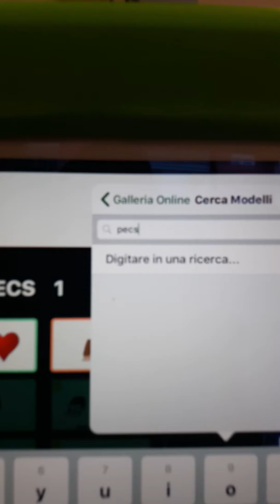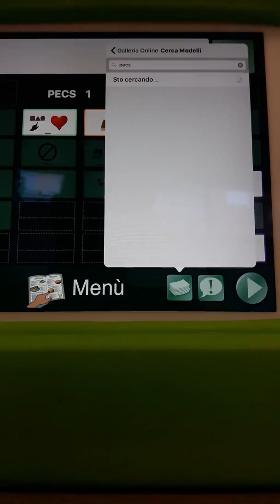Go Talk Now 1/2 - importazione libri per la comunicazione dalla galleria online